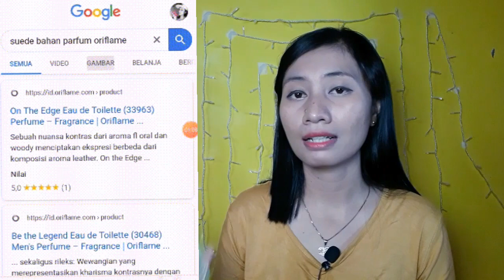Review Eclat Homme Sport Edt Promo Katalog Oriflame September 2019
Review Eclat Homme Sport Edt Promo Katalog Oriflame September 2019 bisa dapatkan harga diskon di katalog oriflame september 2019 ya.
Parfum Oriflame untuk Pria ini, Wanginya dijamin mewah banget loh..